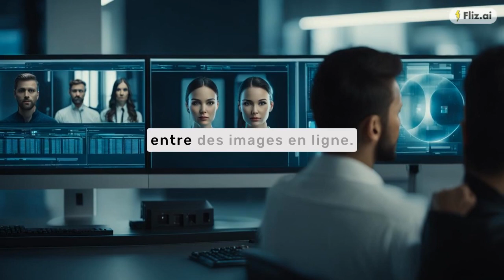5 sites pour retrouver quelqu’un avec une photo 🖼️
Pour une liste complète et des explications détaillées sur chaque site 🌐, leur efficacité 🔍, et les aspects de confidentialité à considérer 🛡️, consultez l'article complet

Découvrez comment retrouver une personne en utilisant simplement sa photo 📸! Dans cette vidéo, je vous guide à travers les meilleurs sites pour retrouver quelqu'un à partir d'une image. Que vous cherchiez un vieil ami 👫, un membre de la famille éloigné 🏡, ou simplement à identifier une personne croisée dans la rue, ces outils en ligne peuvent vous aider.

Je partage également des conseils sur la manière d'utiliser ces outils de manière responsable et éthique 👤, en respectant la vie privée des individus. Restez connecté pour découvrir les outils qui rendent la vie un peu plus facile ✨!